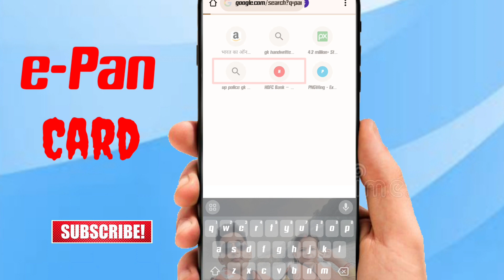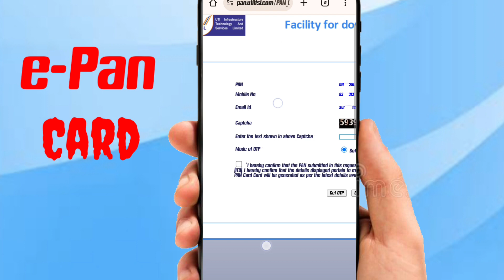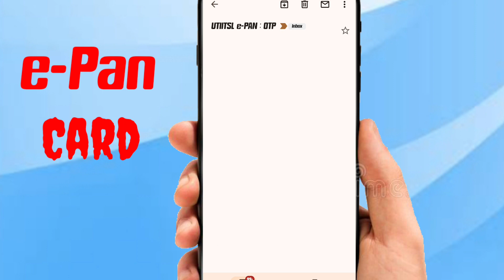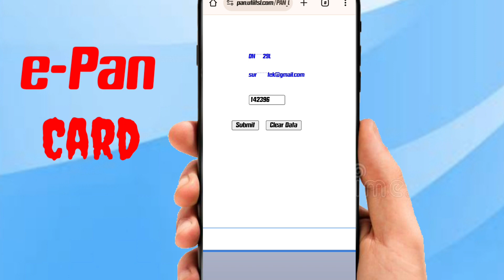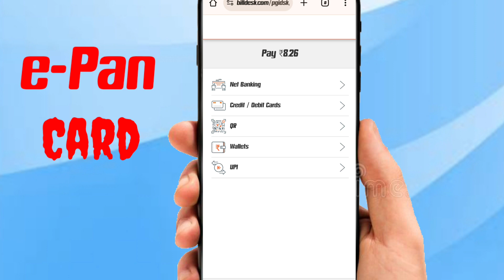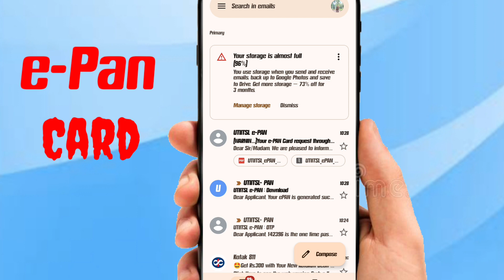Pan card download kaise kare | download e pan card by pan number, nsdl pan card download online-2024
Topic Covered
Pan card download kaise kare
download e pan card by pan number
nsdl pan card download online-2024